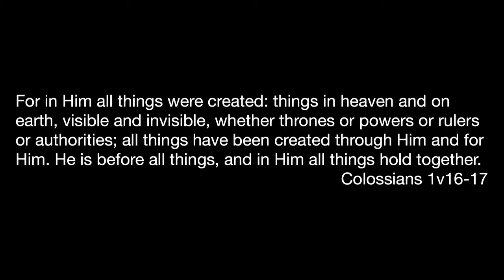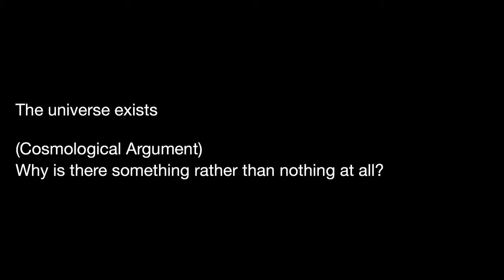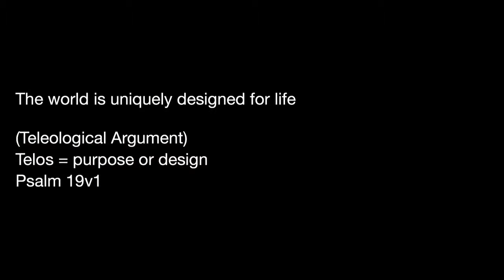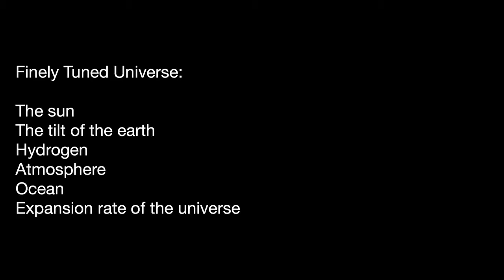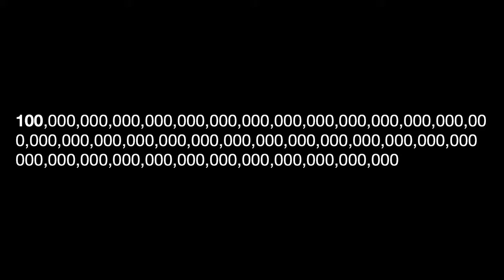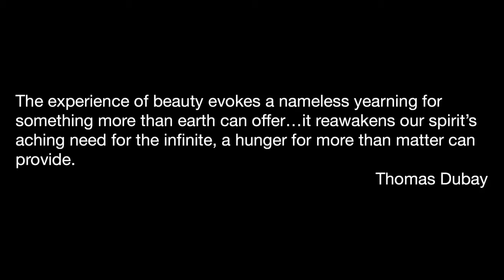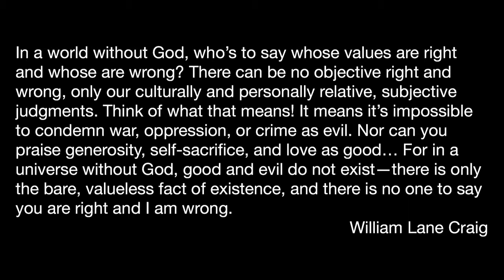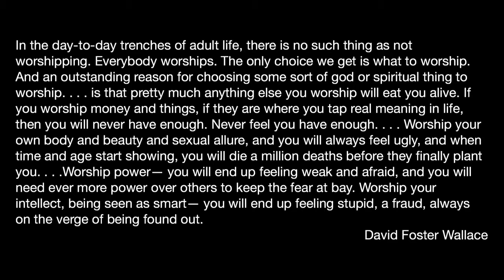Questions pt13/Does God Exist?/Various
Speaker-Dominic Done
Topic- Questions/Does God Exist?